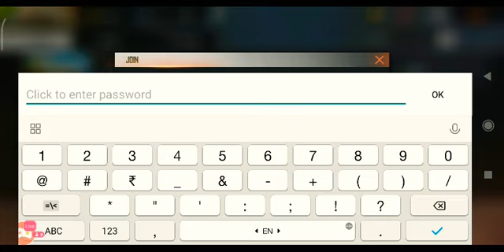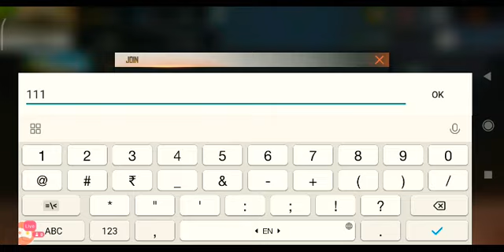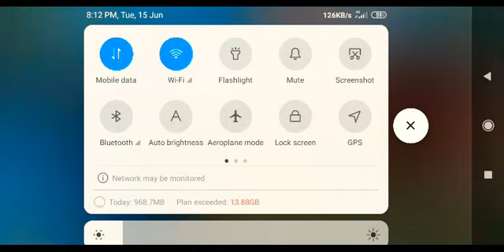Viswa Bhai team vs KTM lover teamclash squad Room Card Meku Ardhamuvthuda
Clash squad room card
Viswa Bhai vs KTM Lover Team